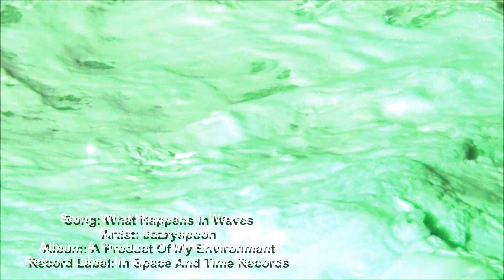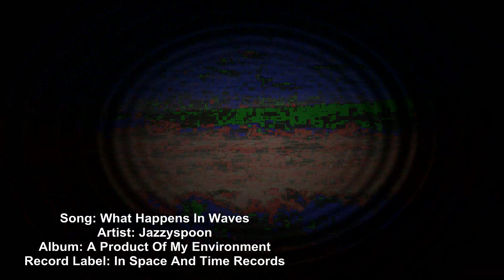Jazzyspoon - What Happens In Waves [ISAT-14-C-0008]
There's no style of electronic music that Jazzyspoon leaves untouched. In a lot of ways many of his listeners see him as an "eclectic conduit" to several different musical energies and that he has a unique way of translating it all into something malleable and tangible. Jazzyspoon's widespread vision of music as an art form is what attracted In Space And Time Records to him in the first place. After three years in the making, and working as a direct follow-up to his self-released Circle When Finished along with a remix album on IDMf Netlabel (Circle When Remixed), comes his epic LP release, A Product Of My Environment.

This album features ten unique tracks of diverse electronic sounds, all fused into a smooth-flowing universe that orbits around Jazzyspoon's personal touch. Cataloguing the artist's musical and life journey of the past three years, A Product Of My Environment offers the listener both blatant and subtle sonic explorations into its creator's mind.

credits
releases 20 May 2014
Jazzyspoon - A Product Of My Environment
CAT# ISAT-14-0008 (Digital), ISAT-14-C-0008 (CD)
Released 05/20/2014 by In Space And Time Records

All tracks produced, arranged, performed, and written by Jason Pottorff.

1 - Chain Letter
EPiano: Matt "Zoozither" Turner. Additional drum/percussion: Justin Sullivan.

2 - The Long Trip Home
Vocals clips: Lisa Taylor, Joshua Felix, and Vim Cortez.

3 - RevLOLver
Lead solo horn: Jeff Bernhardt.

4 - Bigger Pictures
Vocal clips: Joshua Felix.

5 - The Great North Wet
Jordan Ashcraft: Bass. Theron Thompson: backwards lead guitar.
Vocal aaahs: Jess Peabody.
Native American flute/chant: unknown Puite tribesman. Open sourced file known as 'Puitegamblingsong.ogg" found on internet archives/wikipedia, circa 1896.

6 - Daydreamwalkers

7 - What Happens In Waves

8 - Camper Moon
Lead wah guitar: Theron Thompson. 2nd pick guitar: Jordan Ashcraft.

9 - Good To Be Here
Additional lead guitar: Theron Thompson. Vocal aaahs: Lisa Taylor.
Turntablism: Chris Common.

10 - It's All In My head

Special thanks go to Lisa Taylor, Vim Cortez, Joshua "Jaes 1" Felix, Justin Sullivan, Theron Thompson, Jordan Ashcraft, Jeff Berndhart, Matt Turner, Jess Peabody, Ryan Arnold, Chris Common, IG88, Vlantis, Sonya Cote, Christina Sutherlin, Mary Hernandez, Nick Sherman, my IDMforums.com peers, Sonic Charge, and my family. This was the theme of this album, my friends and family as influences and inspiration. I am grateful for you all. Finally, thanks to Beth and Max, who patiently let me live out my dreams in the basement studio on those days they would probably rather I was with them. I will always be thankful for you and your support.